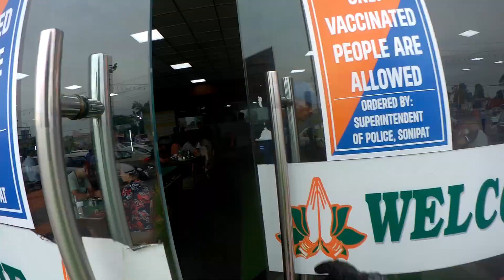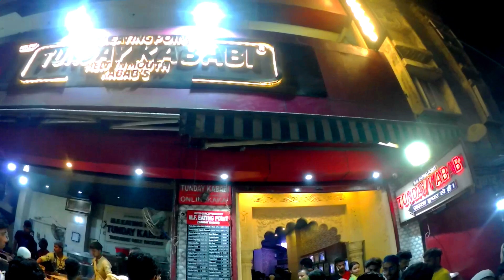PANIPAT TO LUCKNOW || CROSSED 3 BACK TO BACK EXPRESSWAYS IN 650 KMS || LUCKNOW KA BIRYANI & KEBAB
HEY GUYS
TODAY  WE CROSSED 3 BACK TO BACK EXPRESSWAYS' WHAT ARE THEY?
HOPE THIS VIDEO WILL BE HELPFUL TO YOU AND YOU WILL ENJOY THIS VIDEO FOR SURE.